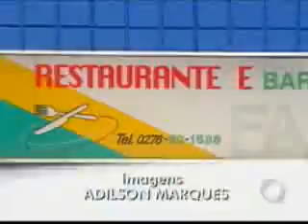Japão Brasil 100 anos - Paraná Tv 2a Edição (16/6/2008) Seg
RPC - Rede Paranaense
Imigração Japonesa
Imin 100